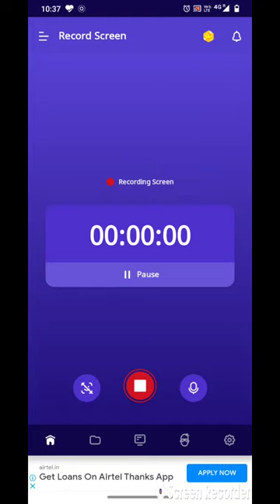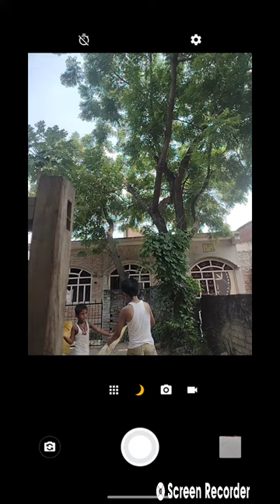Desi gamer volug daya